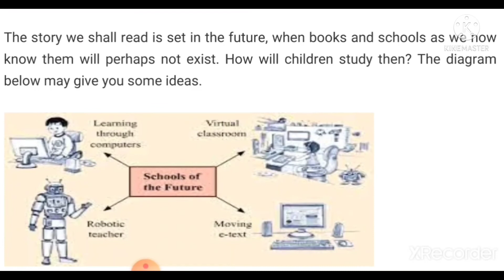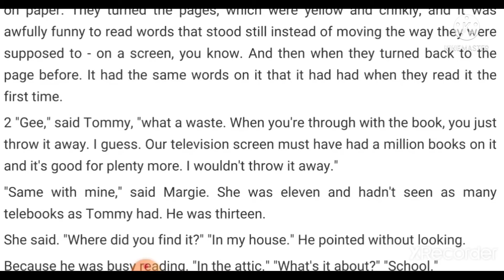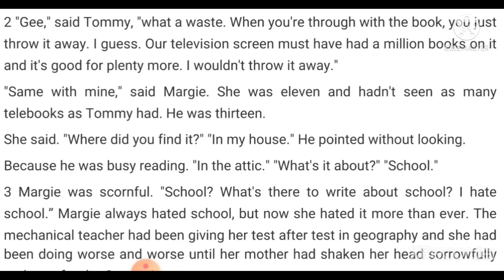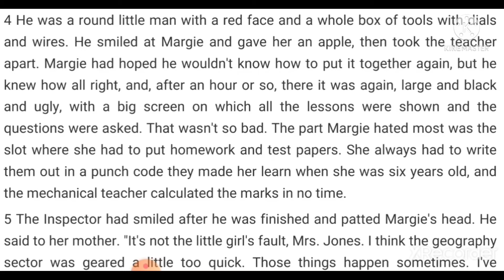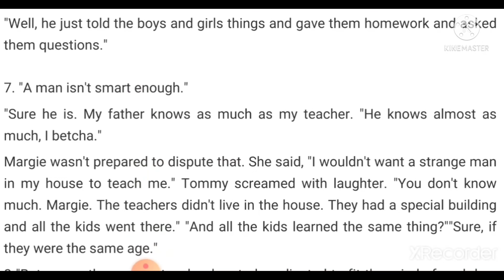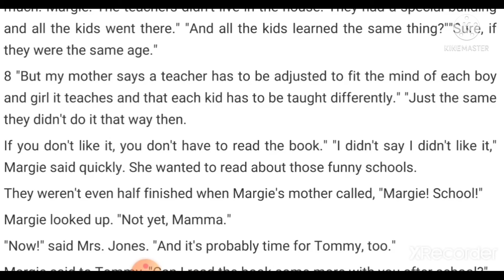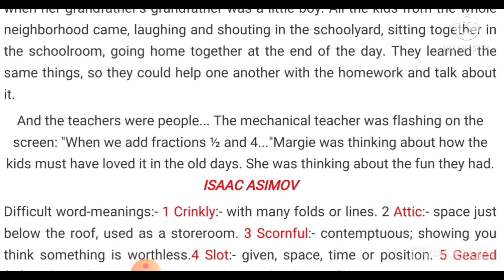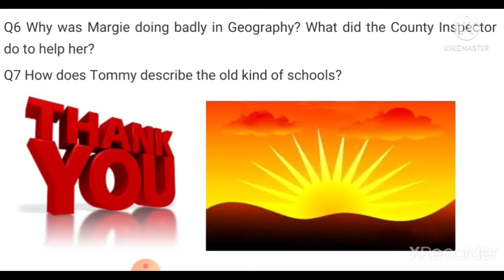'The Fun They Had' by Isaac Asimov Class 9th Beehive book Lesson no. 1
A complete lecture on The Fun They Had. Including the Writer's introduction, difficult word meanings, line wise explanation in Hindi and Important question answers.